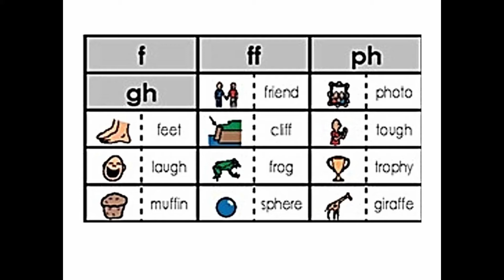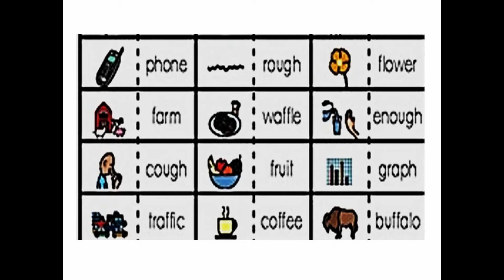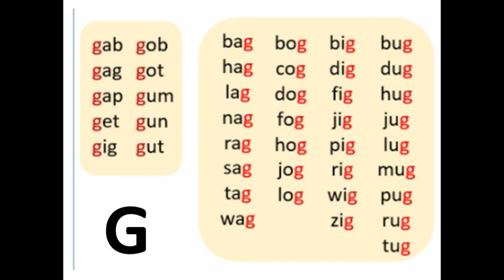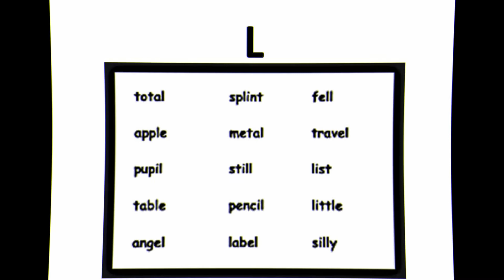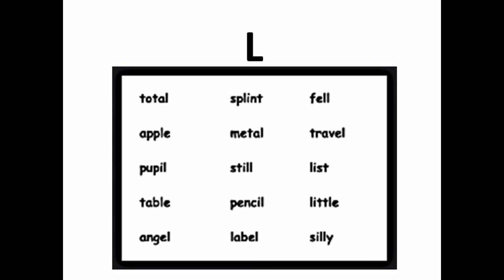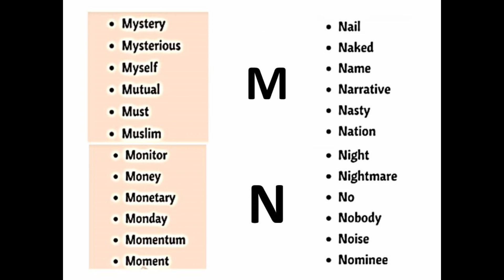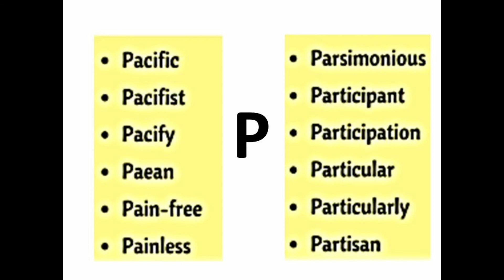Alfabetização em inglês - Vídeo 8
Cursos instrumentais servem para auxiliar no dia a dia e no trabalho rápido. Caso o assunto apareça em uma roda de conversa ou como situação inusitada a pessoa não é pega desprevenida.

Ajude o canal com um pix de qualquer valor, a sua ajuda é muito importante para manter o canal funcionando.

Bons estudos! ^_^